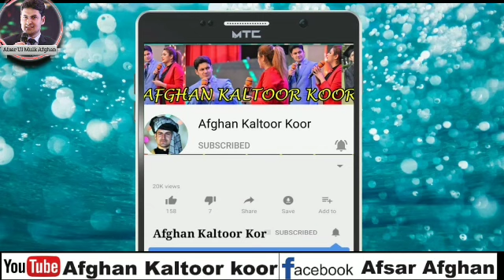د اتفاق ماډل سکول او کالج ماشومانو سره څو خبرې